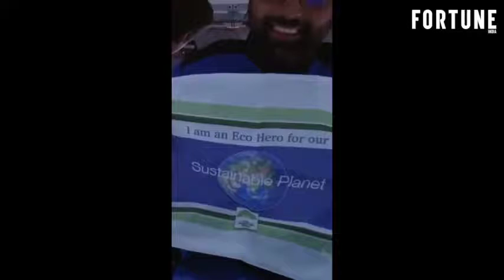Gopi Thotakura made history as first Indian tourist in space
In a historic feat, Indian-origin pilot Gopi Thotakura etched his name in the annals of space exploration as the first Indian tourist to venture into space on Blue Origin’s NS-25 mission. He is the second Indian to go to space after Wing Commander Rakesh Sharma in 1984. Six astronauts, including Thotakura, went on a space trip on Sunday.
They boarded Blue Origin's New Shepard rocket and capsule (NS-25), which launched from West Texas, USA, at 9:36 am local time. Blue Origin posted a video on its official Instagram showing Thotakura with a small Indian flag in space.
Thotakura's passion for aviation traces back to his early years, mastering the skies before he could even manoeuvre terrestrial roads. He co-founded Preserve Life Corp, a wellness centre near Atlanta's Hartsfield-Jackson airport. His aviation prowess extends across a diverse spectrum, from commanding commercial jets to navigating bush planes, aerobatic marvels, seaplanes, gliders, and even hot air balloons. His repertoire also includes serving as an international medical jet pilot. Originally from Andhra Pradesh, he graduated from Embry-Riddle Aeronautical University.
The NS-25 mission represented the seventh human flight for Blue Origin, signifying the 25th flight within the New Shepard program's timeline. Throughout this mission, a total of 31 individuals have been carried past the Kármán line, the widely recognised frontier of outer space. New Shepard is a suborbital spacecraft designed for space tourism, developed by Blue Origin with a focus on reusability.
The NS-25 crew also included Mason Angel, Sylvain Chiron, Kenneth L. Hess, Carol Schaller, and Ed Dwight, a former Air Force Captain who was the first black astronaut candidate selected by President Kennedy in 1961 but never flew to space. During the flight, each astronaut carried a postcard for Blue Origin’s Club for the Future program, aiming to inspire careers in STEAM (science, technology, engineering, arts, and mathematics) fields.
New Shepard focuses on environmental sustainability by reusing nearly all of its dry mass, such as the booster and capsule. Its engine operates on efficient liquid oxygen and hydrogen, resulting in the emission of solely water vapour as a byproduct, devoid of any carbon emissions.